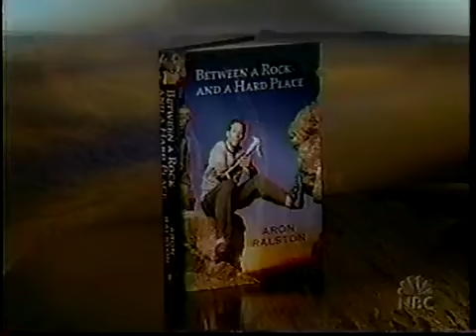Aron Ralston Part 1 of 6 Desperate Days in Blue John Canyo